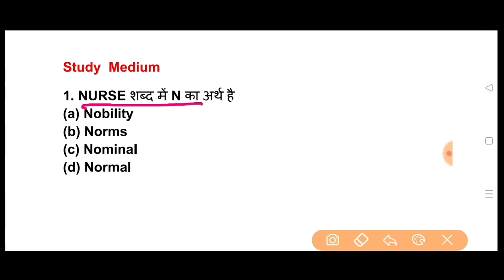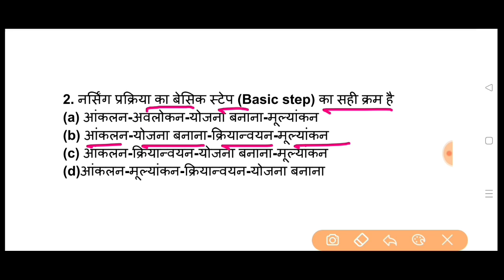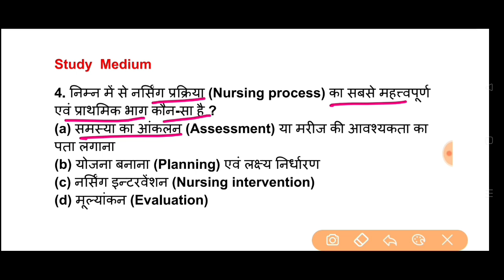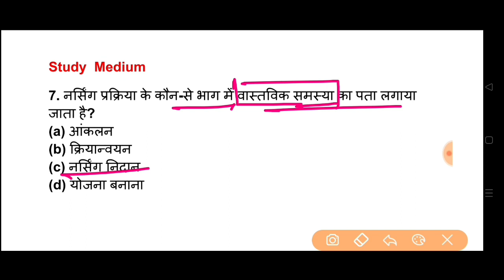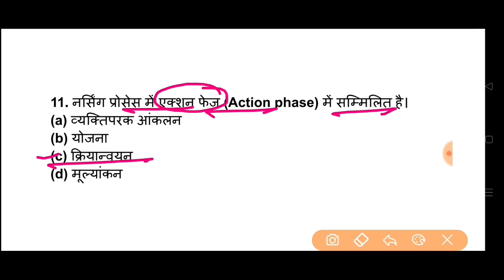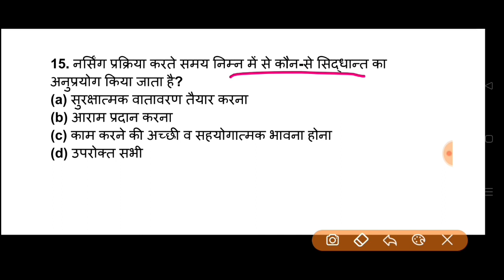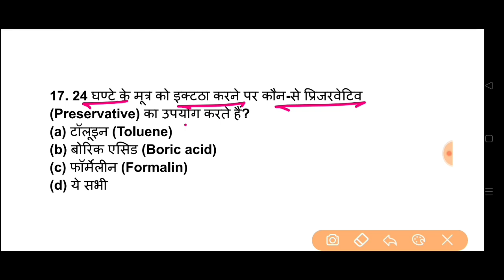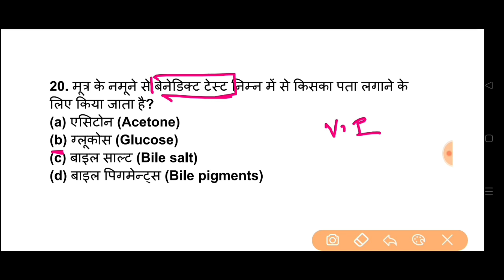Nursing Aptitude | Class 01 | CG Bsc Nursing 2024 | HNBUMU | CG BSc Nursing Entrance Exam 2024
10,000 Objective Question PDF Ke liye App jarur Download kare . Yeha Sabse sasti or sabse acchi course Available hai. Ekdam Basics se Chapterwise Lecture Class with Notes, Live Class, Numerical Class, Previous Year Questions Solution, Mock set, Pdf milegi

5000 most important Questions PDF (Hindi Medium) अगर इस साल सही मे सेक्शन चाहिए तो अवश्य पढ़े

cg bsc nursing entrance exam 2023 kab hoga
cg bsc nursing entrance exam 2023 ka syllabus
cg bsc nursing entrance exam 2023 date
cg bsc nursing entrance exam 2023 book
cg bsc nursing entrance exam 2023 preparation
Nursing Aptitude
Uttrakhand Bsc Nursing Exam
Uttrakhand Bsc Nursing Entrance Exam 2023
Hnbumu Exam 2023
Hnbumu
Abvmu
Kgmu

Study Medium